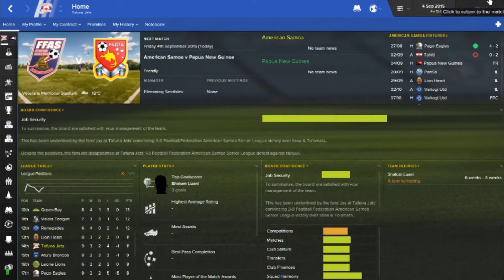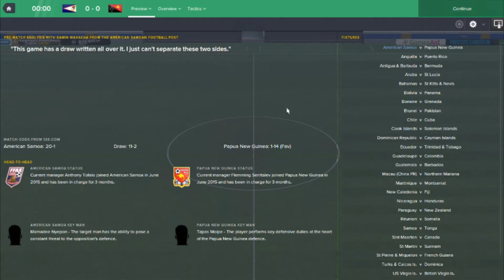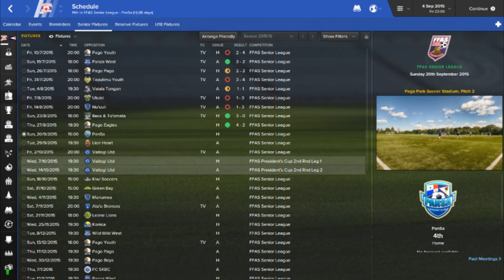Football Manager 2016 American Samoa Story (Part 4) Versus Papua New Guniea!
The Goal of this save is to get American Samoa to the world cup